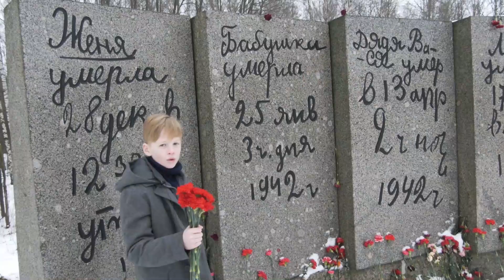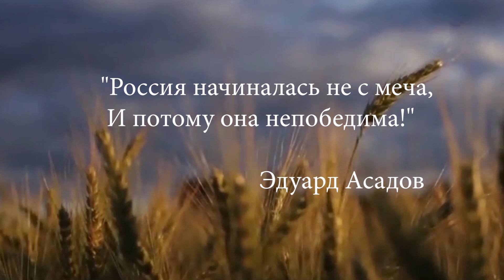Арсений Лесничин - "Возмездие" (автор. А. Твардовский)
Литературный смартмоб "А музы не молчат"

Арсений Лесничин, воспитанник театральной студии ИГРА, прочёл отрывок из стихотворения Александра Твардовского - Возмездие

Мы ждём ваших стихотворений, песен, посвящённых 75-летию Победы в Великой Отечественной войне! Присылайте видео на нашу электронную почту, не забудьте указать в письме имя и фамилию: